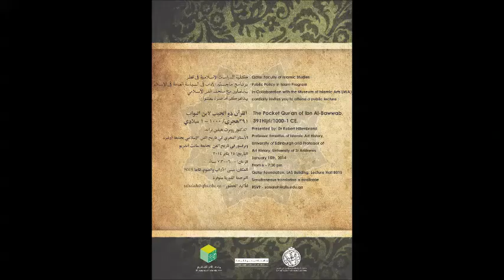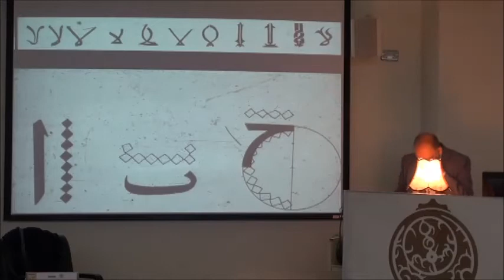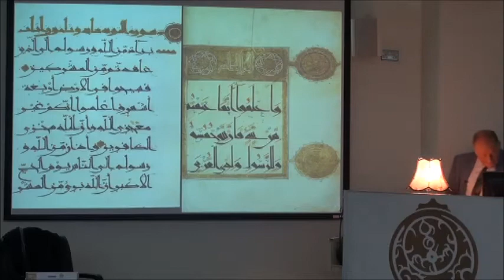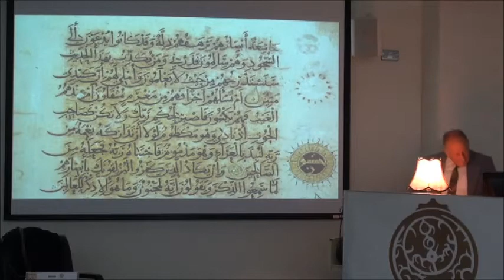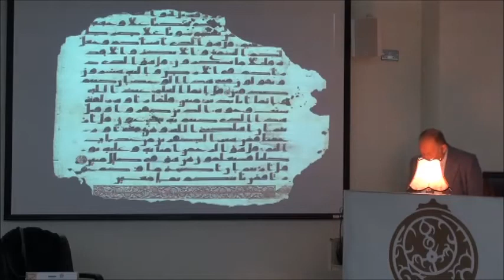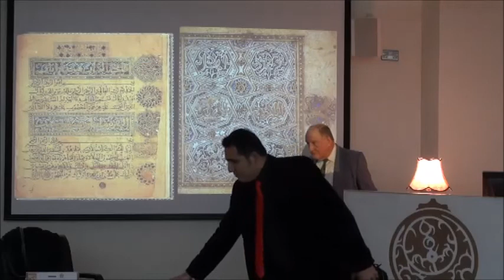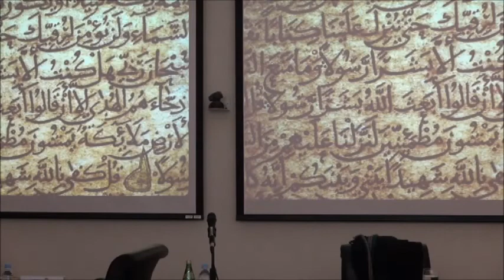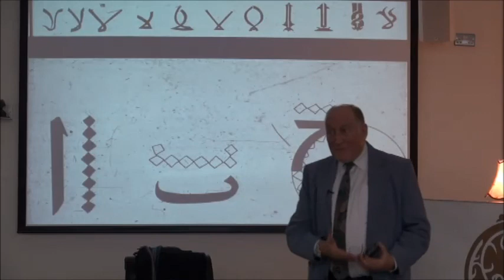IBn AL bawab